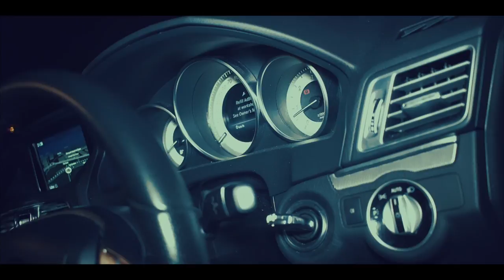Tommybanditt - Nothing To Say (Music Video)